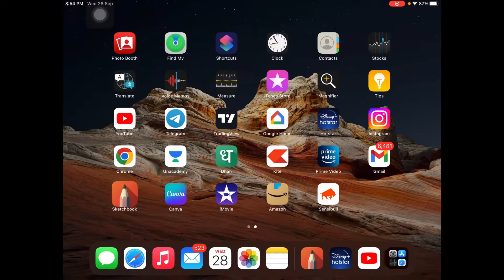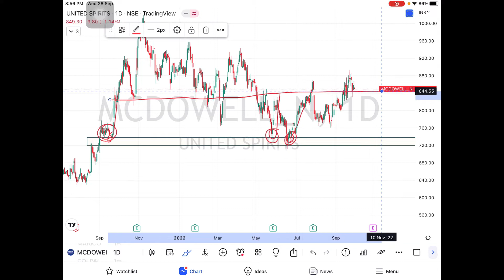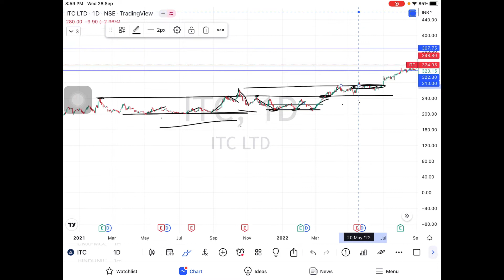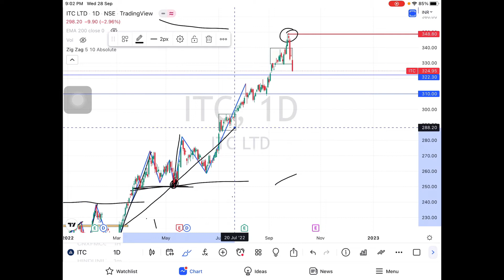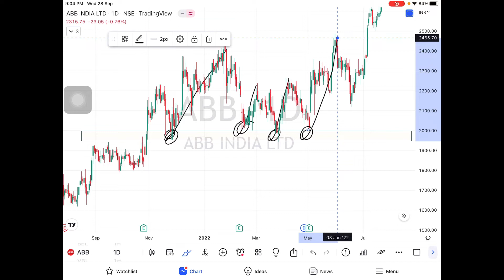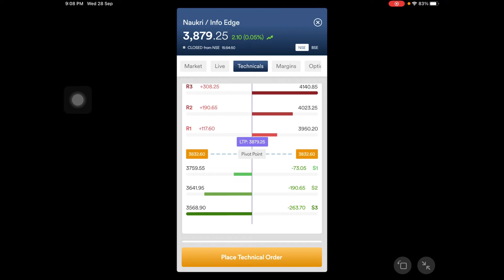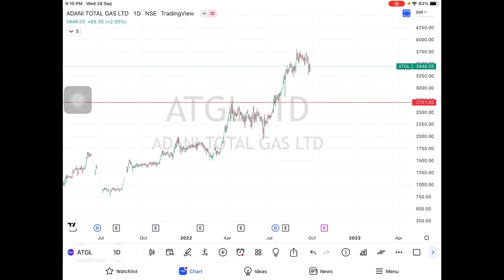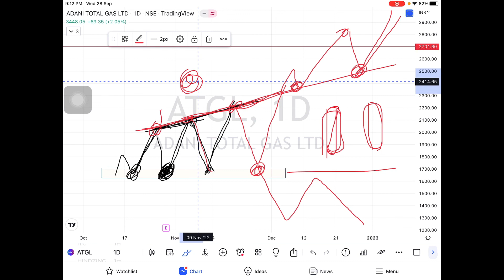Apps Needed For Trading in Stock Market | PART 5